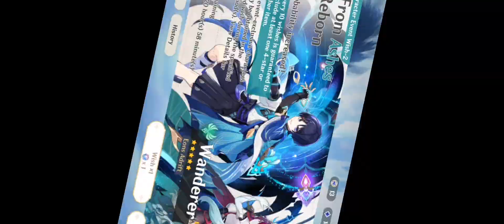how can u have specialist in the bg and still lose? // wanderer pulls